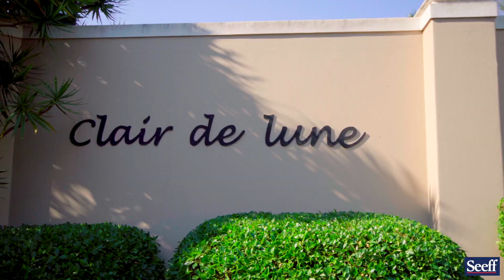3 Bedroom Townhouse for Sale in Waterfall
Modern and best value around!

This thoroughly modern and immaculate unit has nothing for you to do except fall in love, move in and hang up your clothes! You won't believe your eyes as you enjoy the design and well thought out floor plan. This step-less and sunny simplex has trendy, even toned floor tiles in your open plan living areas which flow out to fabulous covered entertainment patio and expansive awned entertainment area for all leisure hours and your family's outdoor recreational needs. Great and manageable level, colour splashed garden is also very private. Bedrooms are all good sizes and carpeted. Both bathrooms are mod and the main en-suite is a full one! Air-conditioning in master suite and lounge provide comfort in being cool in the summer months or have heating option for chilly winter months.

The kitchen is extremely well fitted with stunning wooden counter tops and every modern convenience. A very useful courtyard links the double garage to the unit. Also has its very own open recreational space and park like play ground for all residents to use! All this set in secure, popular complex which is perfectly located close to all amenities and new Watercrest shopping mall and good schools.